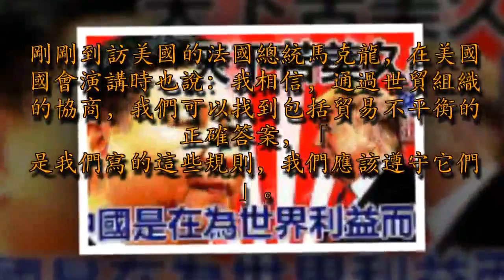天下苦美久矣，中國是在為世界利益而戰！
英法已商定，如果鋼鋁關稅問題上，美國不賦予歐盟永久豁免權，歐盟就準備反擊。德美矛盾進一步激化。去年七國峰會後，面對美國的大棒揮舞，默克爾曾感慨說，歐洲人以後只能靠自己了。剛剛到訪美國的法國總統馬克龍，在美國國會演講時也說：我相信，通過世貿組織的協商，我們可以找到包括貿易不平衡的正確答案，「是我們寫的這些規則，我們應該遵守它們」。弦外有音，也說出了各國對美國不按國際規則辦事的煩惱。大棒想揮向誰就揮向誰，協議想撕毀就撕毀。這已經不是一般的任性，真可謂天下苦美久矣。越來越多的國家，對美國此舉表示了不滿和反對。

日前中印領導人武漢會晤，中國外交部發表的中印共識里，就有這麼一句話：支持多邊貿易體制，反對保護主義，推進開放、包容、普惠、平衡、共贏的經濟全球化。請注意關鍵詞：1、支持多邊貿易體制；2、反對保護主義；3、推進經濟全球化。這是外交語言，何嘗不是對美國不點名的批評？不久前，王毅訪問日本，日本首相安倍晉三在會見他時也專門說了這麼一句話：日本同樣重視世界貿易組織規則，主張按世貿組織規則處理經貿問題。連日本都對美國表現出了不滿，可見不滿有多強烈。所以，不久前在鋼鋁問題上，對於中